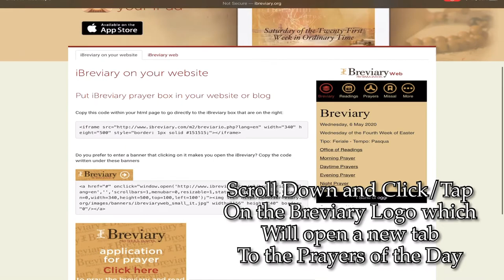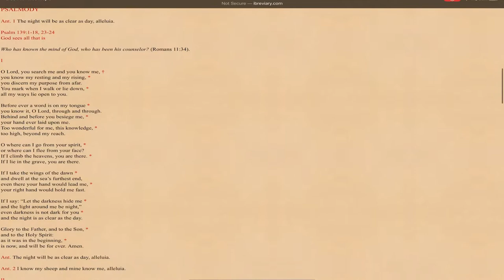Liturgy of the Hours, Evening Prayer - May 6, 2020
Here is the link in which you will find a digital copy of the liturgy of the hours, day by day

Praying the Liturgy of the Hours not only is praying with the Psalms, but it is participating in the Church’s Liturgical Celebrations. I hope you like it!